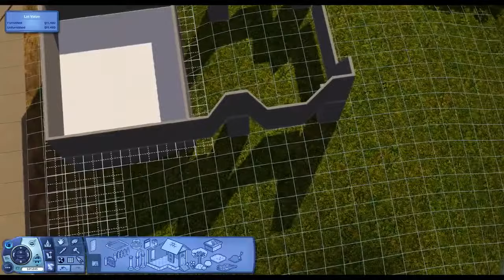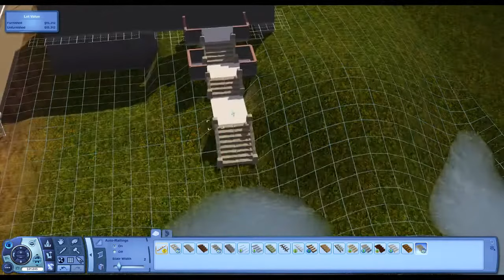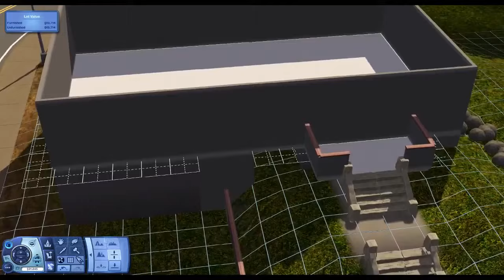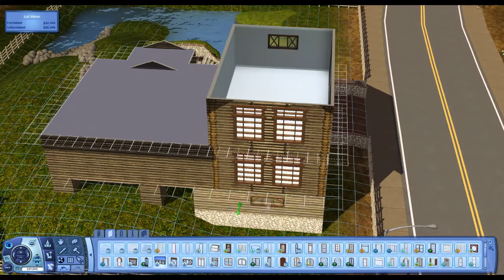The Sims 3: Speed Build- Cabin In The Woods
This was a special build for James.
He loves cabin house's with a lot of nature and this was a dream house for him
Make sure you download it on my website ⬇️⬇️⬇️

✿My App Social Medias✿
►Musical.ly: ilyviolin3
►Dubsmash: ilyviolin3